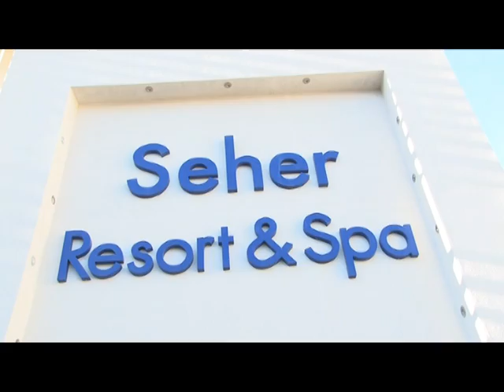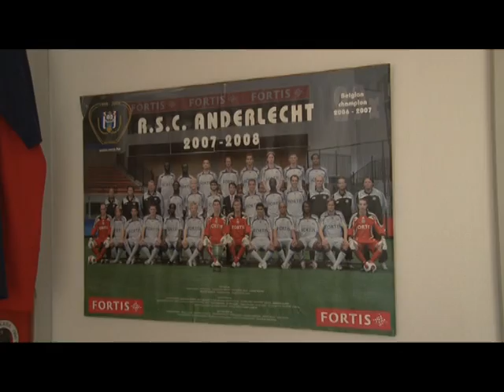Vlado Capljic trener Donji Srem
Side, fwbruar 2014.